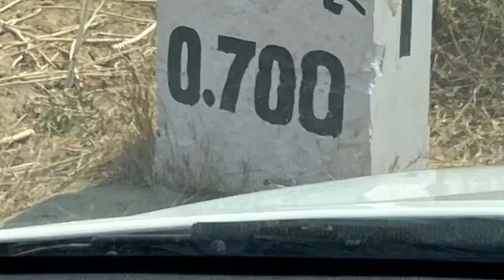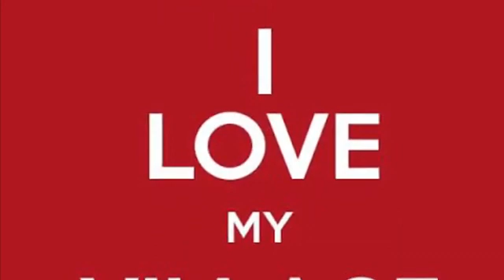Apna Ganv Apna Gr 😎😎😎